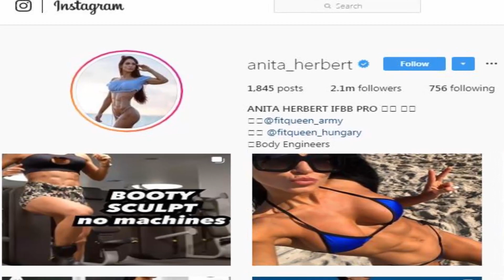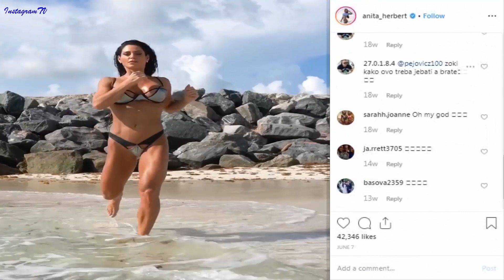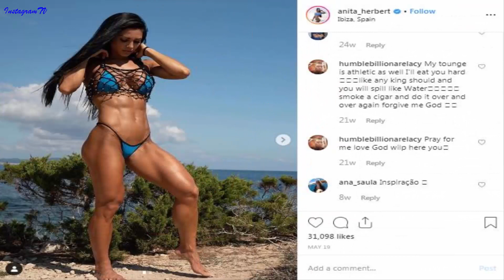Instagram Anita Herbert|Body sexy U.S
Anita Herbert:
Early Years
Born and raised in a small town near Budapest, Hungary, Anita wasn’t a fitness fanatic growing up – she never stepped foot into the gym in her early teens.
At the age of 18, in 2007, she moved to Budapest after enrolling at College. During this period, she led a very unhealthy lifestyle, drinking alcohol regularly and eating junk food – she loved partying and went out every week.
Move to America

Three years later, Anita had graduated from College and was quickly thrown into the real world. Over the next 2 years, she struggled due to the low opportunities available in her home country (Hungary).

In 2012, at 22-years-old, Anita visited her best friend in Miami, America – this would later be a life changing decision for her.

The future fitness model enjoyed her time in America and made the huge decision to stay – Anita wanted to build a better life in Miami.

However, even at this point, she had never trained in the gym.

Start of Fitness Journey

After continuing her party lifestyle for the next few years, by the age of 24, Anita had become bored of going out and drinking. By 2014, she wanted to settle down.

Fortunately, her great genetics had allowed her to stay lean, and it wasn’t long until she entered a relationship with her future husband – it was this man who encouraged her to begin her journey.

At the age of 24, Anita started working out in the gym and following a strict diet plan.

Meeting Michelle Lewin

By 2015, Anita had sculpted an incredible physique under the guidance of her husband. At this point, she met one of her hero’s, Michelle Lewin – luckily, Anita lived in the same building and trained in the same gym as her fitness idol.

Michelle was impressed with her physique and motivated Anita to begin competing as a female bodybuilder. After being inspired to compete, Anita stepped up her game and started to prepare for her first show.